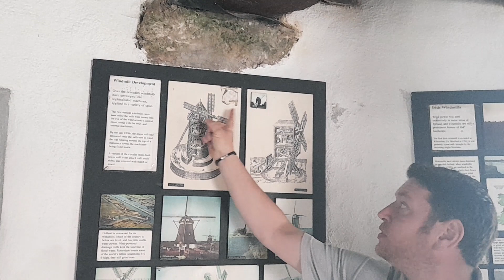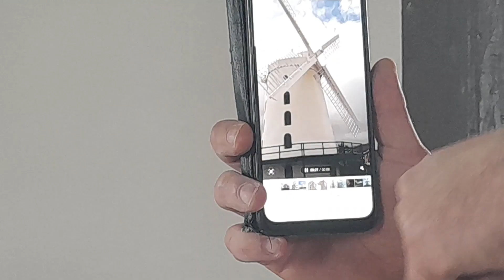Blennerville windmill tralee co kerry well worth a visit